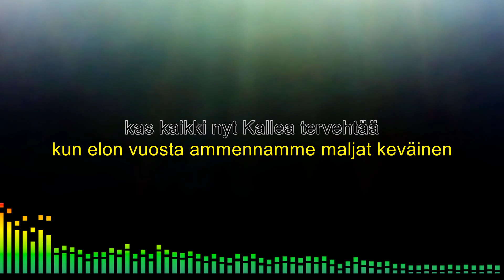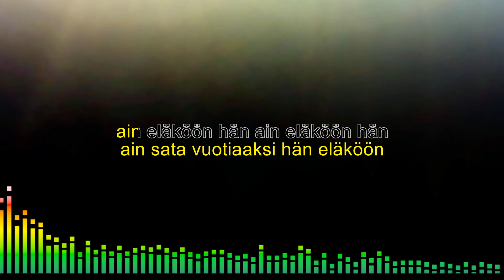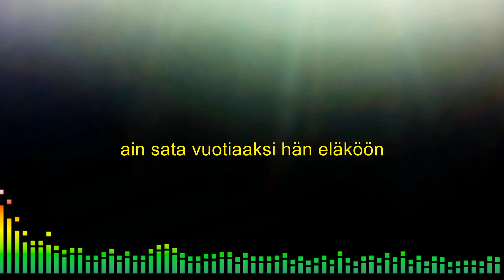Laulu päivänsankarille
Karaoke
D